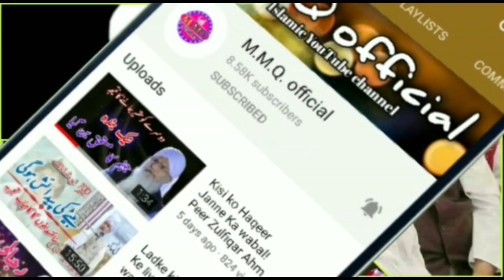Masjid e Aqsa ke Mufti e Aazam ka Bayan! Aaya Sofia!Recep Tayyib Erdogan!